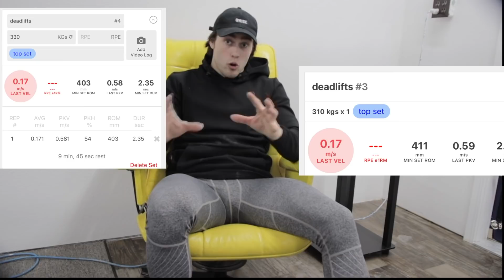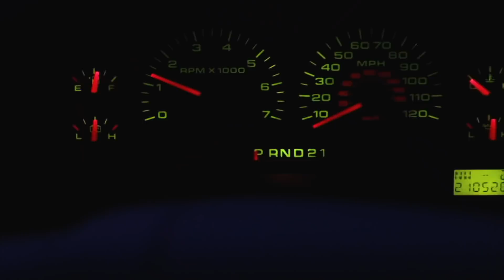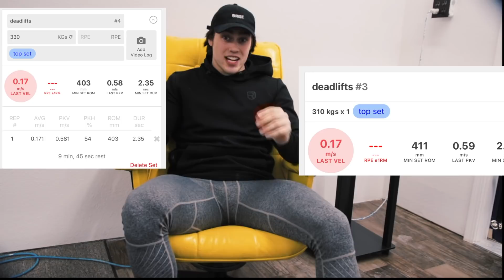What’s In My Gym Bag…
WHAT IS IN MY GYM BAG?!?!?! FOOD? TREN? BANDS TO DO WHAT WITH?!?! YOUR ABOUT TO FIND OUT 😏
SUPPPORT ME!!! ⬇️